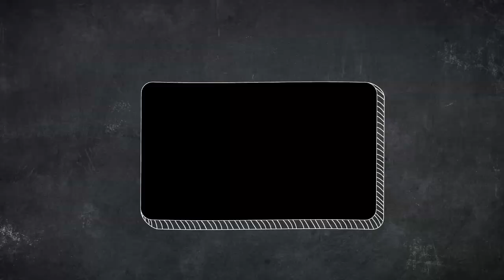Kentang Panggang Saus Keju Asal Perancis / POTATO AU GRATIN. Enaknya keterlaluan!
1 buah kentang ukuran sedang

Saus putih:
1 sdm butter
1 siung bawang putih
1 sdt terigu
Sejumput garam, kaldu jamur, lada
150 ml susu + cream (2:1)
50 g keju melted parut

Kitchenzen Indo mengucapkan selamat tahun baru 2021!
Semoga di tahun ini kita semua diberkahi dengan kesehatan, kedamaian dan kesuksesan.

Support Anda sangat membantu kami.

Salam,
Kitchenzen Indo

MUSIC
Music Info: Acoustic Guitar Background by DS Productions